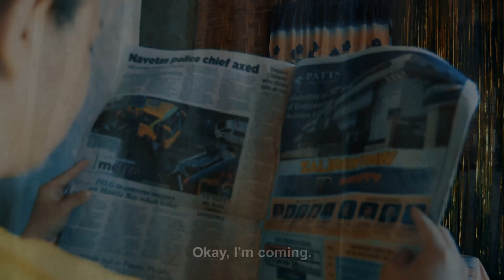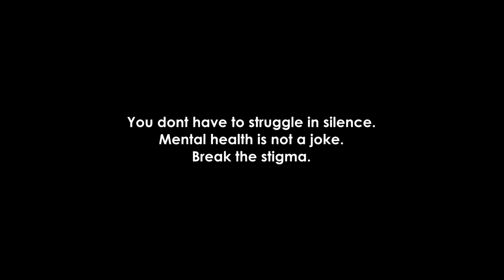Short Film / Danguyngoy sa Kahilom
Have you ever tried escaping from your thoughts? Chasing your happiness? Yearning for inner peace and screaming internally for your heart to be at ease?
Danguyngoy sa Kahilom is a short film concerning youth’s mental health during pandemic. It depicts the image of the laments in silence and howl with sorrow of young individuals. Sanda (La Vonah Rianne Almonte) is a 20-year old teenager who suffers a condition of having personality split into 6 alter-egos which are the childish, rude-talker, wild, easy-go-lucky, fearful, and calm. Her condition got worse when her sister needed to work amidst this pandemic in order to sustain her primary needs. The sadness and the feeling of emptiness take place in Sandra’s life that lead her to the most dangerous place - inside her own head. She hears whispers that tells her that she’s a burden and that voice commands her to hurt herself.

Director: Almer Aguadera